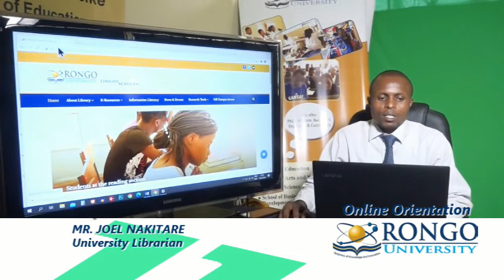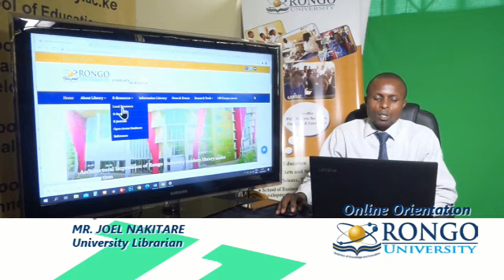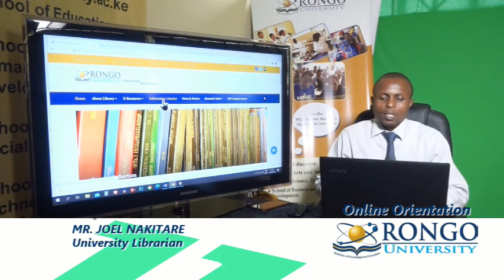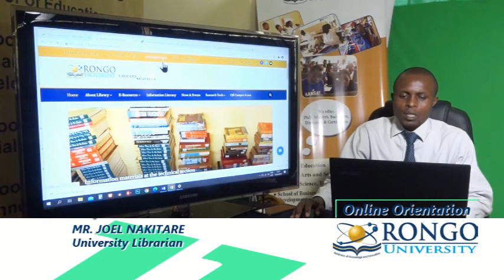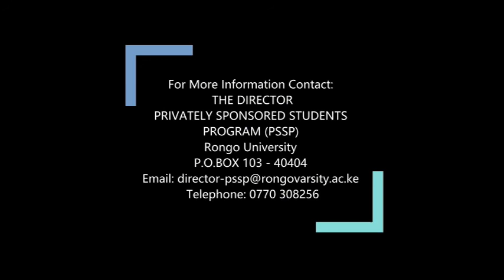SOE Online Orientation